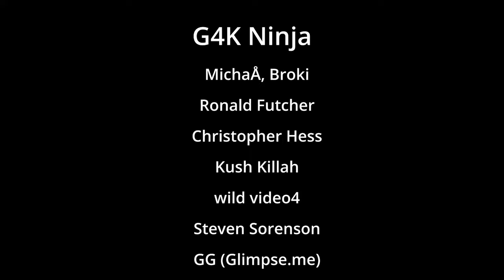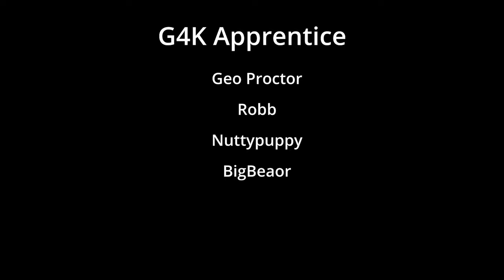Our First Freighter And Fighting Dreadnaught Freighters - No Man's Sky Orbital Update Part 6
Jingle